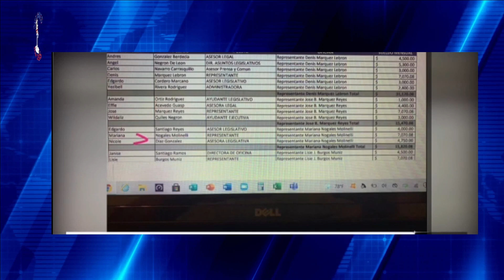Mariana Nogales es referida al FEI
Puedes contactarte conmigo al siguente correo electronico:
La representante del partido Movimiento Victoria Ciudadana , Mariana Nogales fue referida al FEI.